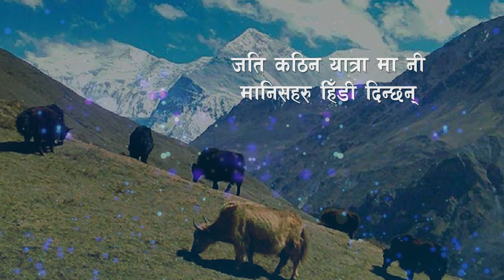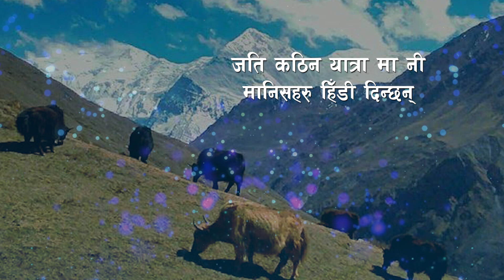Bhir Pakha || भिर पाखा || Banika Pradhan || Indira Sharma || Shakti Ballav|| New Nepali Song 2079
Shakti Ballav Presents
Bhir Pakha || भिर पाखा || Banika Pradhan || Indira Sharma || Shakti Ballav|| New Nepali Song 2079/2023
➤Song:- Bhir Pakha || भिर पाखा || Banika Pradhan
➤Vocal:-  Banika Pradhan
➤Lyrics:- Indira Sharma
➤Arranger:- Manohar Sunam
➤Recordist:- Bhola Paudel
➤Recording Studio:- Sound Design Naksal

Editor:- Lokesh Bhat
➤Post Production:- World Cover Media Pvt. Ltd. Nepal 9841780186